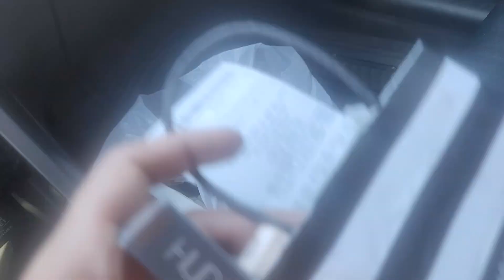Finalmente subió mi placenta a posterior- Semana 30 a 36